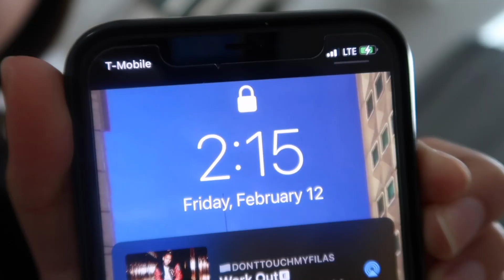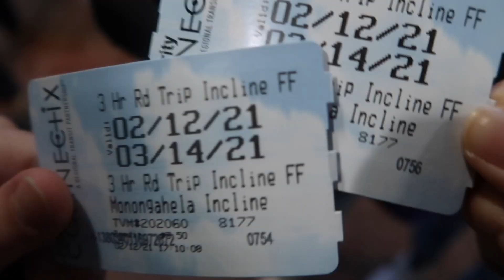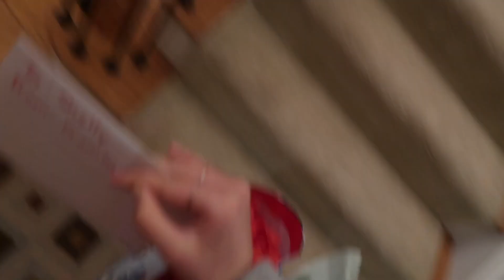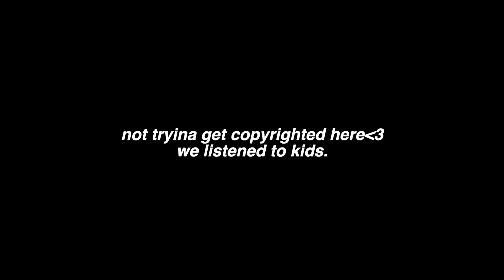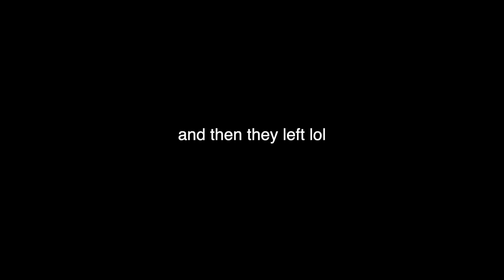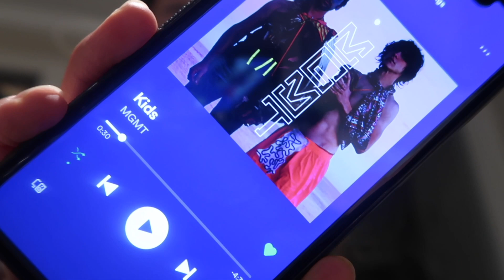MY 15TH BIRTHDAY | 2021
MY 15TH BIRTHDAY vlog + kinda grwm
hi luvs! this video is just a chill vlog of my 15th birthday party :) hope you enjoy!

🤍FAQ
-how old am I? I'm 15 and a freshman(birthday is Feb 6)
-where do I live? PA
-how tall am I? I'm 5'4 hehe
-religion? I'm Christian

i love u i love u i love u
Michelle Choe